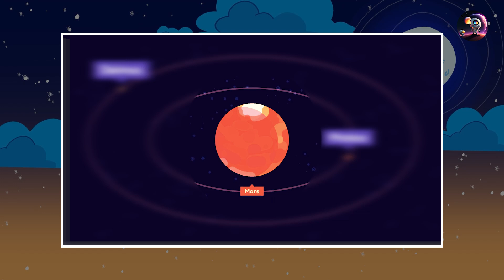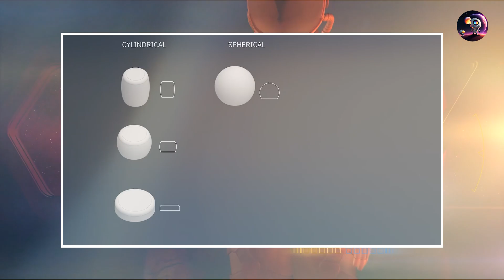How NASA and SpacexX using 3D Printing for Mars Colony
How NASA and SpaceX are using 3D printing for their plans to send people to live on Mars.

Mars colonization is a complex project, and 3D printing is playing an important role in making it possible. By printing parts and components on the Martian surface, we're reducing the amount of supplies that have to be sent from Earth. This means that the mission can be completed more quickly and with fewer complications.